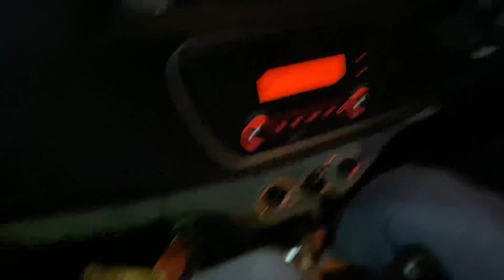Ye kya ho gay generator ko ||😱😱 dailyvlog fun ￼